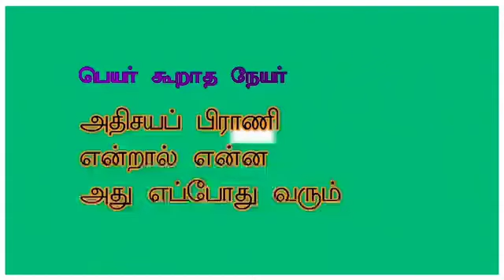அதிசய பிராணி என்றால் என்ன.?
பதிலளிப்பவர் : சகோ. பி.ஜைனுல் ஆபிதீன்
இடம் : NTF தலைமையகம் மூர் தெரு மண்ணடி வடசென்னை
தலைப்பு : அதிசய பிராணி என்றால் என்ன.?